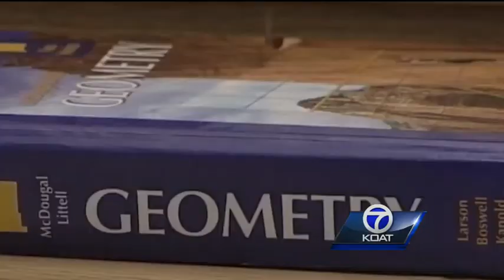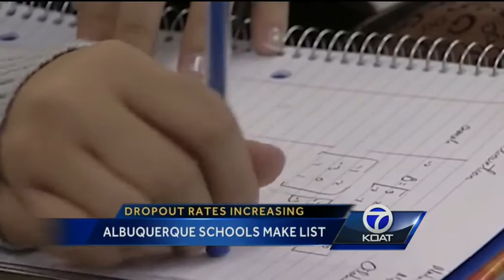Some ABQ schools have high dropout rates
A recent study shows schools in the Albuquerque metropolitan area have high dropout rates.